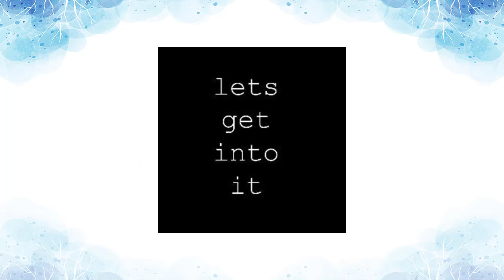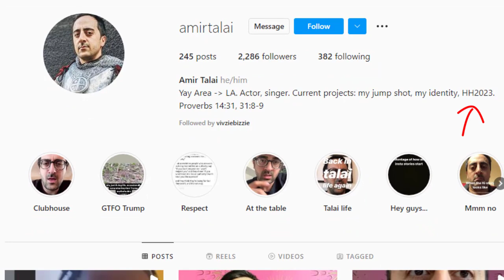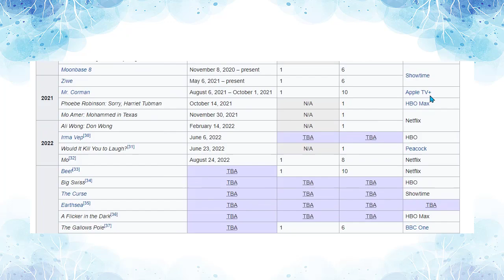HAZBIN HOTEL NEW UPDATE - DELAYED TO 2023?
Why does Hazbin Hotel get delayed? Check out the video for more explanation.

WATCH TILL THE VIDEO ENDS!

TURN ON THE CC TO HAVE THE ENGLISH SUBTITLE ON THE VIDEO!

Timestamps:
0:13 Hazbin Hotel delayed PT.1
0:41 New voice actor
1:08 Hazbin Hotel delayed PT.2
1:35 Other factors

Shout-outs to the best Ajer:
★ fancy stolas
★ Killian Panala
★ Eviee
★ Dallinz YT
★ OvertureZ